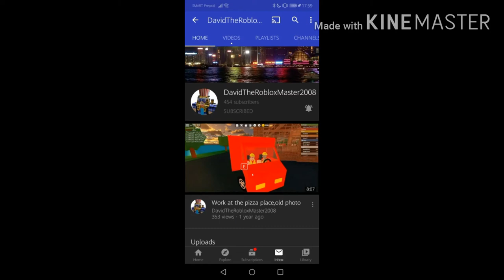Shoutouts to DavidTheRobloxMaster2008 and birthday message to him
Requested by him!

I hope he sees this one!
No wishing unhappy birthday in the halls!